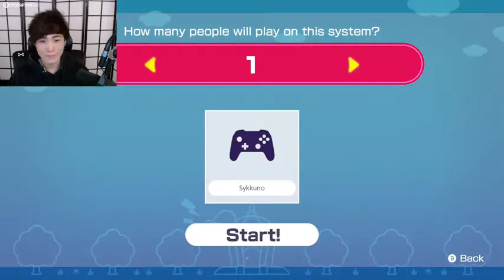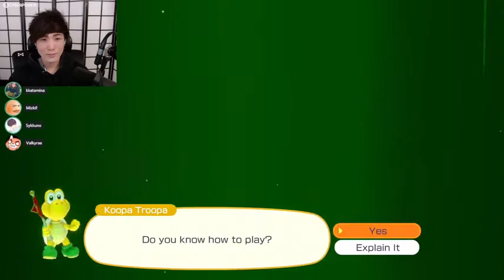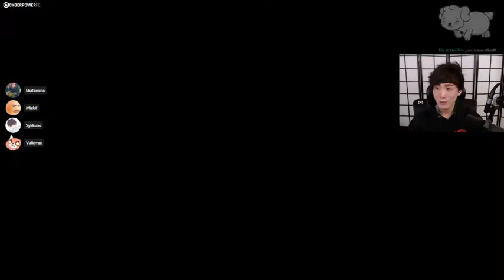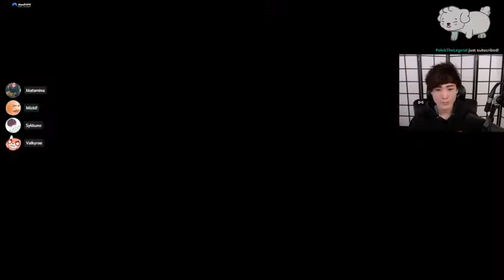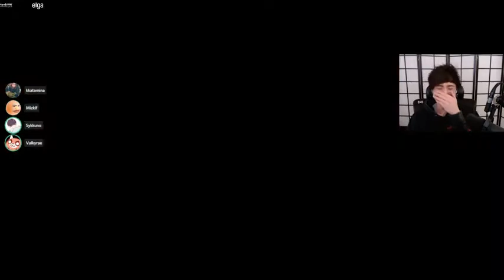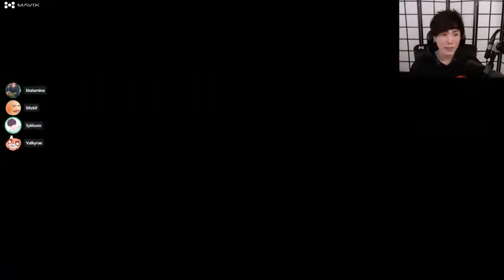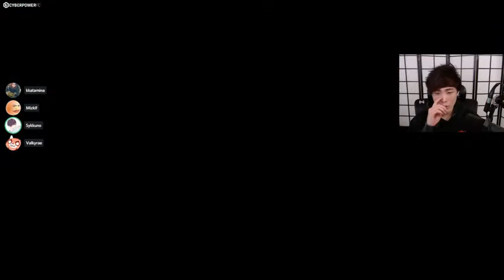moba gaming sykkuno scuffed streams, moba gaming sykkuno scuffed stream highlights,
Minecraft Jump and Gameplay is one of the best kid games who likes to play the most,
Minecraft Jump and Run Gameplay, MoBa Gaming Sykkuno Part1 Another relaxing day Mario, Superstar, moba gaming sykkuno scuffed streamer,
moba gaming sykkuno scuffed stream player.
moba gaming sykkuno scuffed stream quotes,
moba gaming sykkuno scuffed streamers,
moba gaming sykkuno scuffed streamer backdrop,
moba gaming sykkuno scuffed streamer fortnite,
moba gaming sykkuno scuffed streamer patterns,
moba gaming sykkuno scuffed streamer username,
moba gaming sykkuno scuffed streamer valorante,
moba gaming sykkuno scuffed streamer exposed,
moba gaming sykkuno scuffed streamer meaning,
moba gaming sykkuno scuffed streamer twitter,
moba gaming sykkuno scuffed streamer charms,
moba gaming sykkuno scuffed streamer income,
tiktok gameplay editor,
airgameplay tiktok,
ariana gameplay tiktok,
ahri gameplay tiktok,
tiktok arigameplays,
ariga gameplays tiktok,
minecraft gameplay tiktok format,
arigameplays tiktok,
sykkuno among us,
sykkuno vods,
sykkuno valorant,
sykkuno and corpse,
sykkuno and valkyrae,
sykkuno gta,
sykkuno mario party,
sykkuno minecraft,
sykkuno animal crossing,
sykkuno and rae,
sykkuno and xqc,
sykkuno and poki.
sykkuno among us proximity chat.
sykkuno a mongoose,
is sykkuno a virgin,
a story about sykkuno,
a random tells sykkuno,
booksmarts does a sykkuno impression,
sykkuno battleship,
sykkuno babushka,
sykkuno big brain,
sykkuno being smooth,
sykkuno brie larson,
sykkuno bimbus,
sykkuno birthday,
sykkuno best moments,
sykkuno b job,
sykkuno b word,
sykkuno crab game,
sykkuno cooking stream,
sykkuno cursing,
sykkuno clips,
sykkuno cute moments,
sykkuno chess,
x sykkuno,
x sykkuno among us,
sykkuno rayc,
ray c sykkuno among us,
corpse x sykkuno,
corpse husband x sykkuno,
corpse x sykkuno meme,
valkyrae x sykkuno,
sykkuno drama,
sykkuno dark souls,
sykkuno dead by daylight,
sykkuno devour,
sykkuno drunk,
sykkuno deez nuts,
sykkuno dating show,
sykkuno defends rae,
sykkuno dnd,
sykkuno escape room,
sykkuno escape simulator,
sykkuno ex girlfriend,
sykkuno exposed,
sykkuno escape game,
sykkuno edison,
sykkuno earnings,
sykkuno e date,
sykkuno friday the 13th,
sykkuno fortnite,
sykkuno funny moments,
sykkuno fall guys,
sykkuno face reveal,
sykkuno f for cinematic,
sykkuno gta rp,
sykkuno genshin impact,
sykkuno gang beasts,
sykkuno gartic phone,
sykkuno hugs tina,
sykkuno horror game,
sykkuno it takes two,
sykkuno imposter,
sykkuno ironmouse minecraft,
sykkuno irl stream,
sykkuno interview,
sykkuno i am fish,
sykkuno i just got lucky,
sykkuno i made dream and corpse,
sykkuno i love you,
sykkuno i'm so high,
sykkuno i was just trying to join in,
sykkuno i have a theory,
sykkuno i have to kill one of them,
sykkuno jackbox,
sykkuno jacksepticeye,
sykkuno jester win,
sykkuno jack in the box,
sykkuno kills dream in front of corpse,
sykkuno knife valorant,
sykkuno knives toast,sykkuno kills rae for 1000,
sykkuno knife peter,
sykkuno love or host,
sykkuno league of legends,
sykkuno live stream,
sykkuno mogul money,
sykkuno meets corpse,
sykkuno narrating the new pokemon game,
sykkuno nickelodeon,
sykkuno names pokemon after rae,
sykkuno oh jesus,
ykkuno off stream,
sykkuno old videos,
sykkuno outro song,
sykkuno overcooked,
sykkuno pokemon tier list,
sykkuno playing guitar,
sykkuno pico park,
sykkuno pokemon narration,
sykkuno qtcinderella,
sykkuno quackity chess,
q and rae sykkuno,
sykkuno rajj show,
sykkuno real name,
sykkuno squid game,
sykkuno super auto pets,
sykkuno shark girl,
sykkuno sadge farming,
is sykkuno in offline tv,
is sykkuno dating valkyrae,
is sykkuno faking his personality,
is sykkuno japanese,
sykkuno tricky towers,
sykkuno the forest,
sykkuno twitch leaks,
sykkuno unban request,
sykkuno universal studios,
sykkuno unmuted,
sykkuno unhinged,
sykkuno valkyrae,
sykkuno voice acting,
sykkuno vtuber,
sykkuno valorant highlights,
sykkuno water bill,
sykkuno wins crab game,
sykkuno wins mogul money,
sykkuno wins super auto pets tournament,
sykkuno xqc phasmophobia,
sykkuno x corpse gacha life,
sykkuno xqc mario party,
sykkuno xqc rust,
sykkuno x corpse animation,
sykkuno x pokimane,
sykkuno x corpse moments,
sykkuno x corpse gacha,
sykkuno yacht heist,